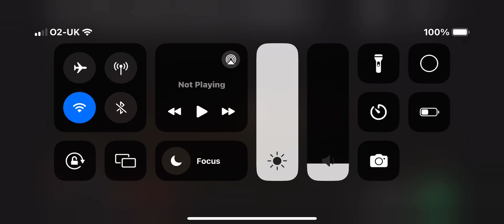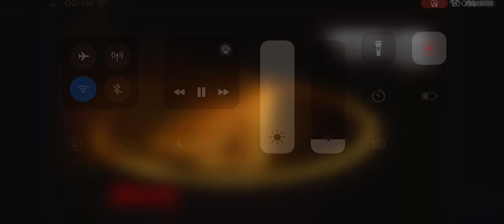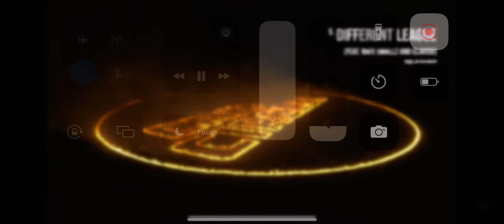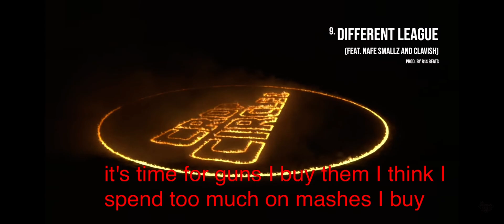Nines- different League - official Audio